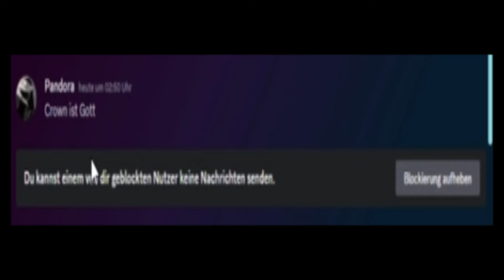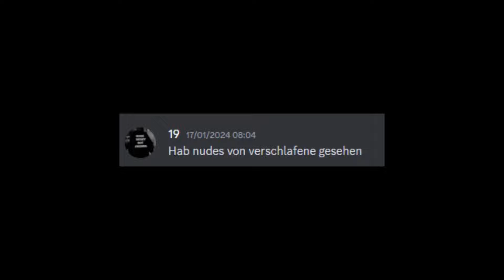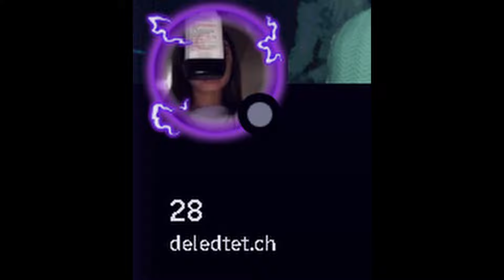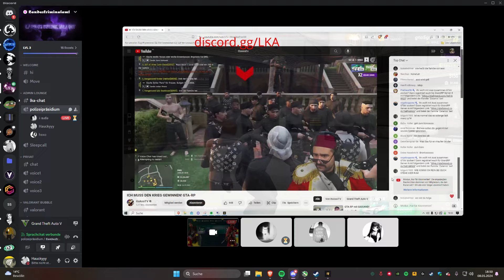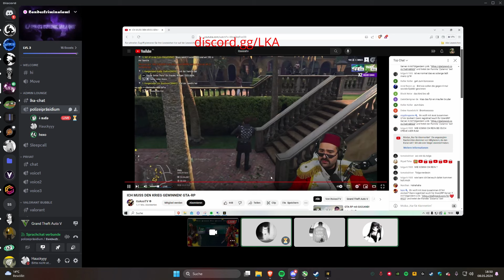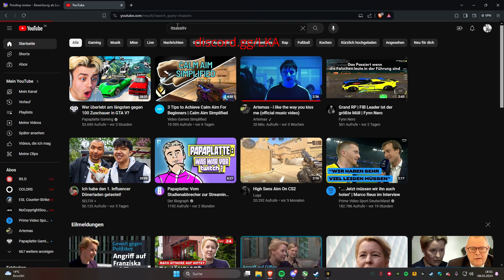GRANDRP | ITSASSITV TROLLING x CHEATER EXPOSED x PANDORA/JAMES💀 | Hauckyyy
If you want my Mods and Settings join these Servers